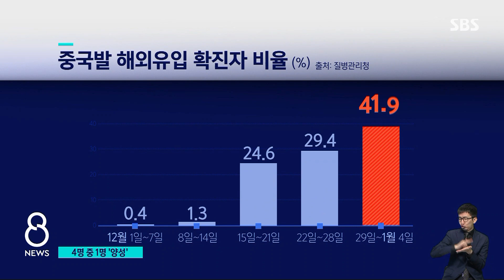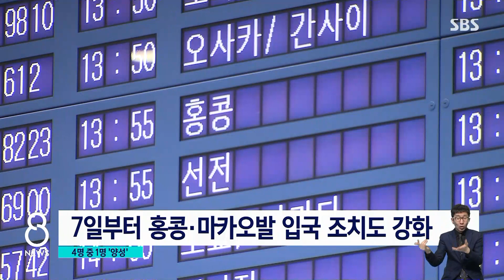중국발 4명 중 1명 확진…내일부터 음성확인서 의무화 / SBS 8뉴스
〈앵커〉

중국에서 오는 사람들을 상대로 엄격한 방역 정책을 시행한 지 둘째 날인 어제(3일), 코로나 검사 결과 단기 체류자 4명 가운데 1명꼴로 양성 판정을 받았습니다. 첫날보다 수치가 높아지면서, 우리 방역 당국도 긴장하고 있습니다.

먼저 유승현 의학기자입니다.

〈기자〉

어제(3일) 하루 인천국제공항을 통해 입국한 승객은 그제보다 85명이 늘어난 1천137명입니다.

이 가운데 281명이 단기 체류 외국인으로 분류돼 공항에서 PCR 검사를 받았고, 73명이 확진됐습니다.

양성률 26%, 4명 중 1명 꼴로 첫날 양성률 20.4%보다 더 높습니다.

내국인과 장기체류자가 입국 후 하루 안에 지자체 보건소에서 검사한 결과까지 집계되면 더 높아질 전망입니다.

지난달부터 해외 유입 확진자 중 중국발 확진자 비율이 높아지고 있는데, 최근 한 주 급증해 41.9%까지 올라갔습니다.

중국발 입국자 검사 의무화로, 해외 유입 확진자 규모도 커졌습니다.

하루 만에 100여 명이 늘어, 오늘 0시 기준 172명으로 94일 만에 가장 많았습니다.

이 중 중국발 확진자가 76%를 차지했습니다.

내일부터는 중국발 입국자에 대해 탑승 전 48시간 이내 PCR, 또는 24시간 내 의료진 신속항원검사 음성확인서 제출도 의무화됩니다.

주말부터는 홍콩과 마카오발 입국자도 음성 확인서를 지참해야 항공편에 탑승할 수 있습니다.

[임숙영/중앙방역대책본부 상황총괄단장 : 검역대에서 PCR 확인서의 내용들이 모두 다 적정하게 작성되어 있는지, 이런 부적합 여부에 대해서는 저희가 검역 단계에서 한번 조사를 하고요.]

중국발 확진자들에게서는 국내에 이미 돌고 있는 BA.5와 BF.7, BN.1 변이만 검출됐습니다.

(영상취재 : 김민철, 영상편집 : 김호진, CG : 김홍식)